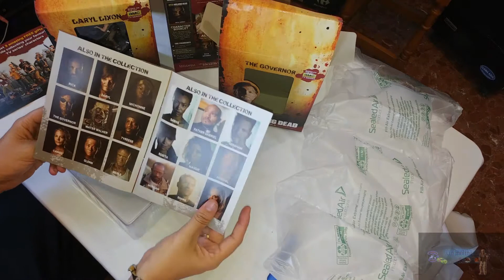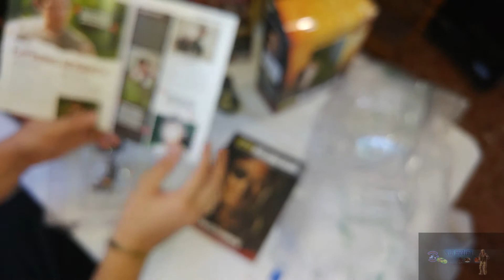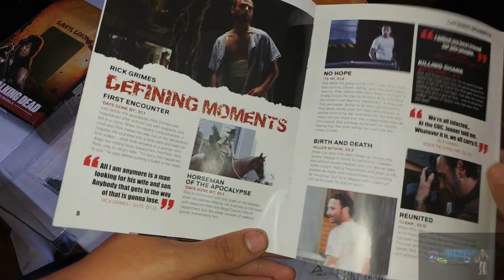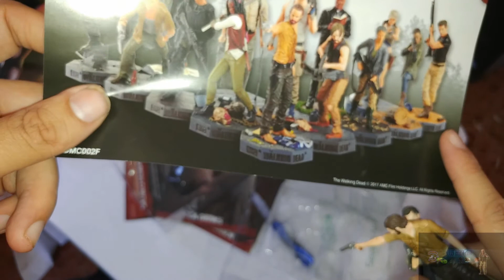unboxing The Walking Dead